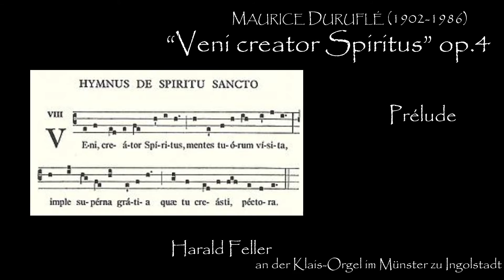“Veni creator Spiritus” op.4 - Maurice Duruflé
Harald Feller an der Klais-Orgel im Münster zu Ingolstadt